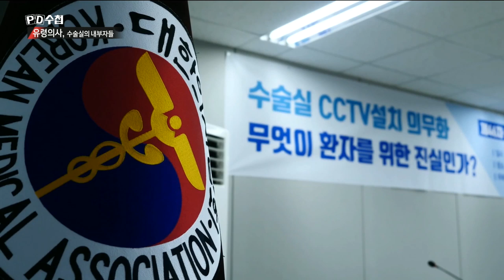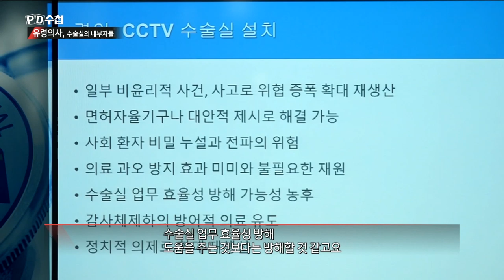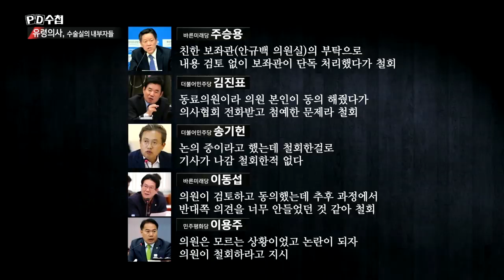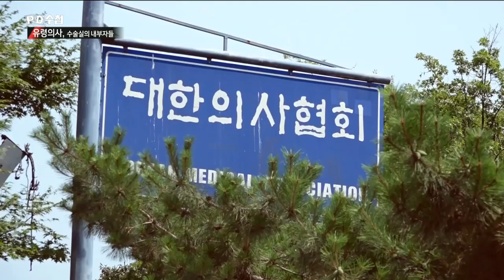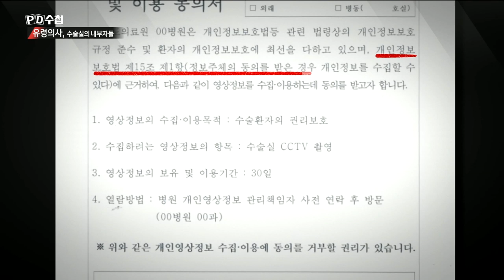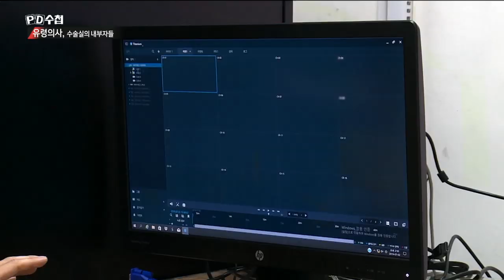5) 수술실 CCTV 설치, 환자 생명과 인권 보호 - PD수첩 '유령의사, 수술실의 내부자들' (7월9일 화 방송 중)